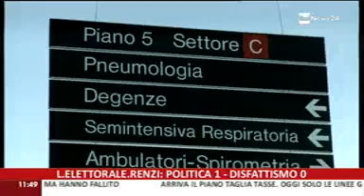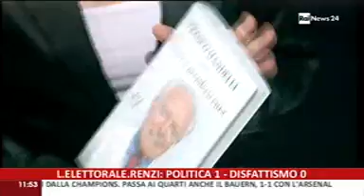Il professor Mandelli a RaiNews24 (12/03/2014)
Il professor Franco Mandelli a RaiNews24 per la presentazione del suo nuovo libro "Curare è prendersi cura", edito da Sperling&Kupfer. Tutti i proventi saranno devoluti alle Sezioni AIL.